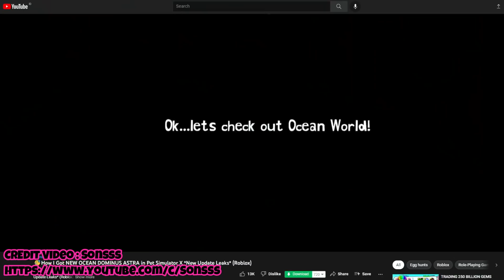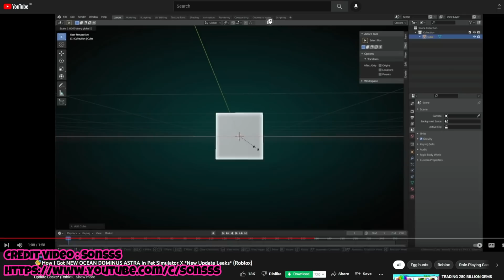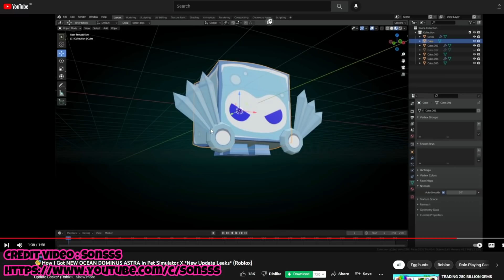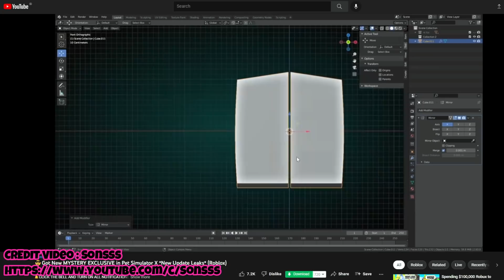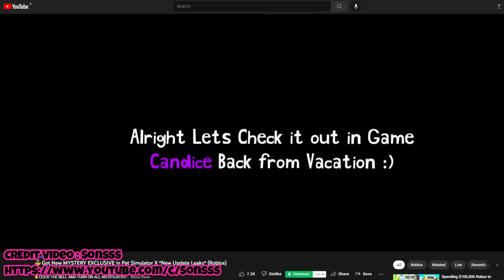APAKAH HUGE DEMENTOR AKAN JADI NEXT HUGE PET DI PET SIMULATOR X ?!? - Roblox Indonesia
✅ Cara Mabar :
1. Follow account roblox aja sudah bisa join ke dalam game
2. Join discord supaya lebih tau kapan aku record dan lebih seru waktu record